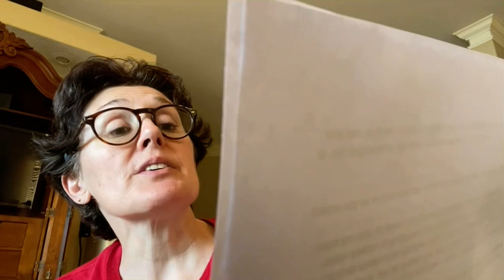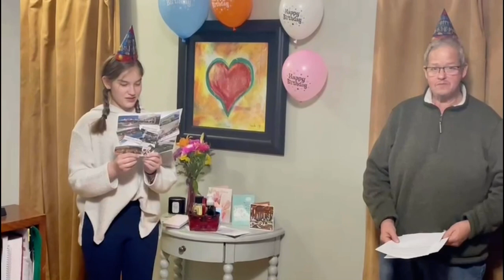MARCY BDAY VIDEO part 1!!